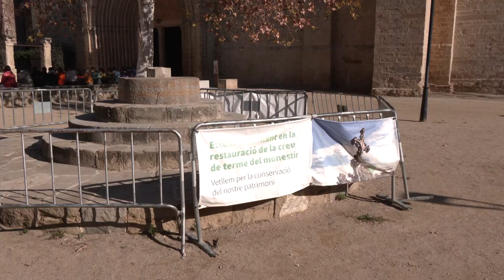La Creu de Terme porta 2 anys restaurada, però no s'instal·la per manca de partida pressupostària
Fa tres anys de la bretolada que va trencar la Creu de Terme del Monestir de Sant Cugat. A finals del 2022 es van finalitzar els treballs de restauració i des de llavors, la creu està esperant als magatzems del Centre de Restauració de Béns Mobles de Catalunya. Els experts van recomanar la instal·lació en un altre espai més protegit, però el desig de l'Ajuntament era que la Creu de Terme tornés al seu emplaçament de la llotgeta del Monestir. La decisió final va recaure en mans de la Generalitat que va recomanar que si s'instal·lava a l'exterior ho fes amb una tanca perimetral.

Ara, responent a una pregunta de Sant Cugat en Comú Podem al darrer ple municipal, la regidora de cultura i esports Núria Escamilla ha afirmat que la creu no s'ha instal·lat per una manca de partida pressupostària.

La creu de terme del Monestir estava ubicada originalment a una era de Can Mates i data del segle XV. Era un element comú als pobles catalans i alguns arribaven a tenir fins a quatre per a delimitar el seu "terme" municipal. Durant la Guerra Civil, la Creu cau a terra i queda allà abandonada. Als anys 40, es realitza la primera restauració i s'instal·la dins del Monestir de Sant Cugat, fins que la matinada del 18 de juny del 2021, una persona s'hi enfila i la fa caure provocant-li nombroses destrosses. La intenció de l'Ajuntament és que la Creu torni a aquesta ubicació a finals del 2024 o el 2025 amb una tanca perimetral que la protegeixi.